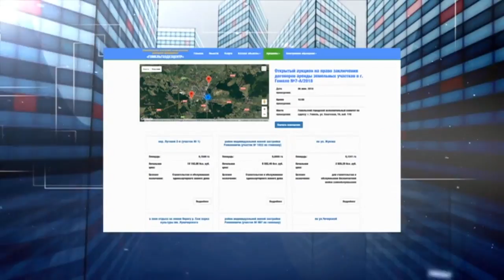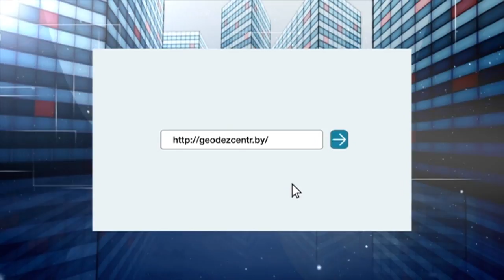Имущество 28 05 2018